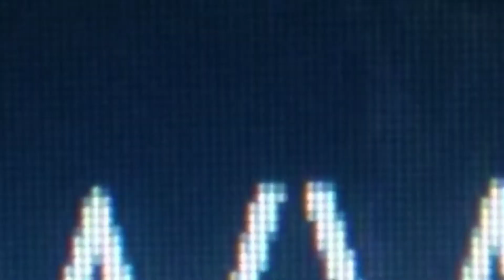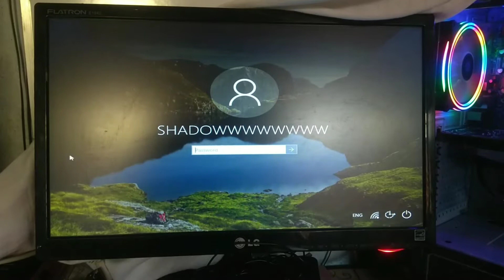what is RETINA display_apple_gaming without anti aleasing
retina display is also  a nornal GOOD QUALITY IPS MONITOR with extreme dynamic range ..
and high contrast ratio..

my specs

i3 2120
750ti
6gb
500gb
ice 200tg